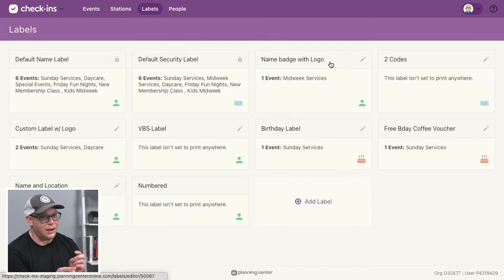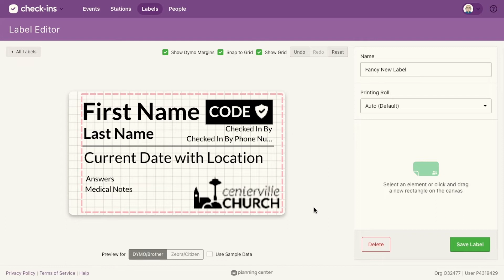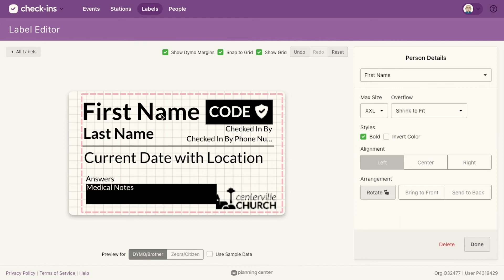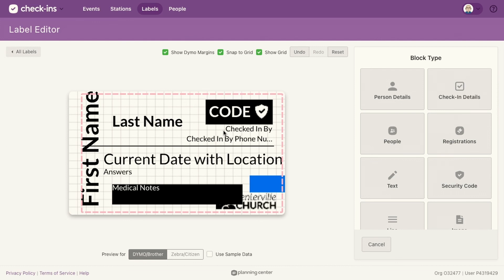How to Create and Customize Labels in Planning Center Check-Ins